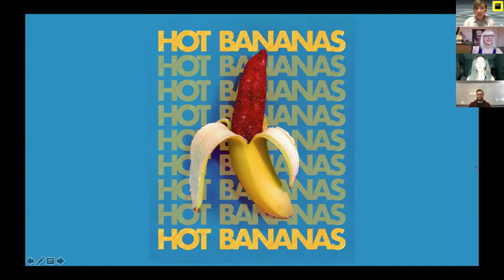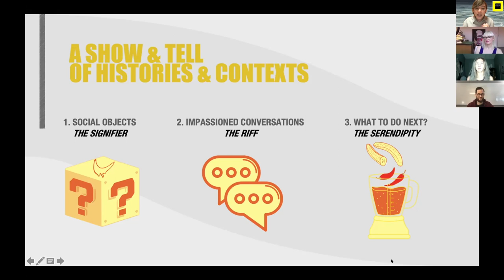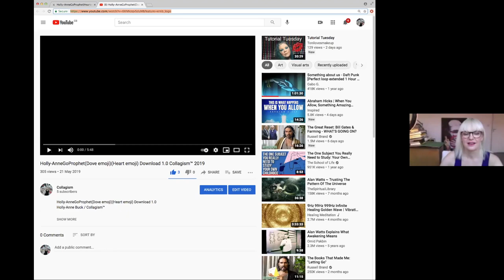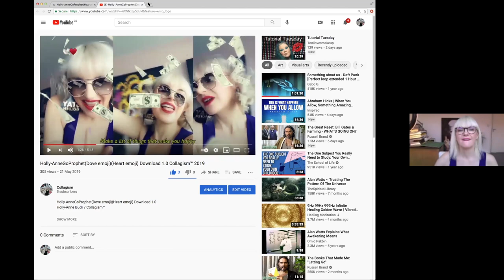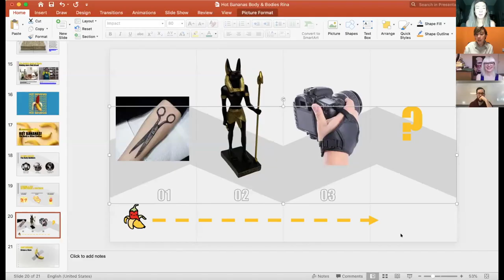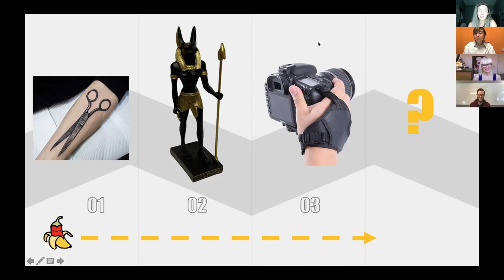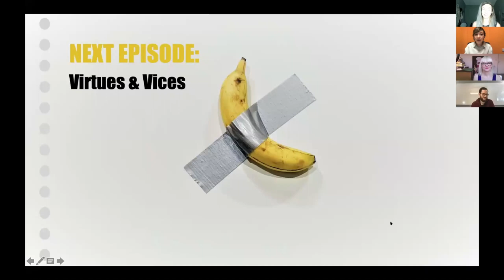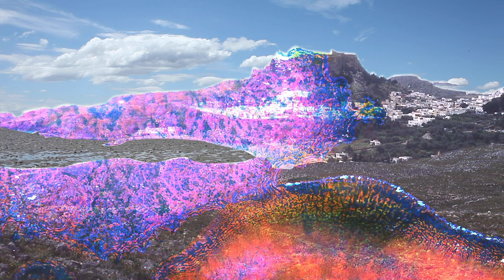Hot Bananas EP7: The Body & Other Bodies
Special Guests: Rachel Freire (Textiles Fashion Designer), Al Drew (Creative Educator), Holly-Anne Buck aka Collagism (Collagist + Performance Artist) + Bonus Feature of 'Preface' - An art film by Renee Vaughan Sutherland